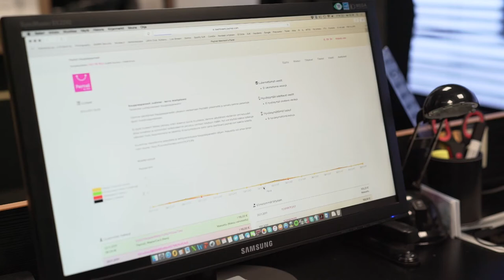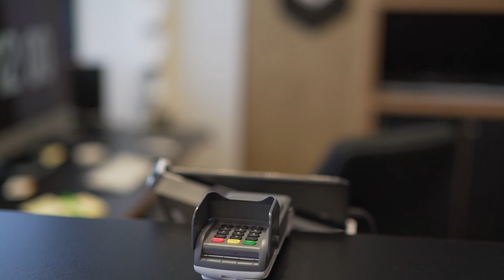SJK:n Teemu Virtasen kokemuksia Paytrailista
Teemu Virtanen, SJK:
”Paytrail on joustava, notkea ja turvallinen”

Seinäjoen Jalkapallokerho SJK on nuorehko ja aktiivinen urheiluseura, jonka edustusjoukkueen kotikenttänä toimii Seinäjoen OmaSp Stadion. Seuran tulonlähteenä toimivat pääasiassa lipputulot, ottelutapahtumat sekä fanishop-tuotteet, joita myydään SJK:n omassa verkkokaupassa. Verkkokaupan maksuliikenteestä vastaa Paytrail.

Veikkausliigassa pelaavan edustusjoukkueen lisäksi SJK:lla on kolme nuorten pelaajien joukkuetta sekä monipuolista junioritoimintaa. Viimeisimpänä SJK perusti oman elektronisen urheilun joukkueen, ollen samalla ensimmäinen suomalainen urheiluseura, jolta löytyy oma eSports-joukkue.

– Olemme kymmenkunta vuotta vanha seura. Tavoitteenamme on kehittää toimintaamme intensiivisesti ja mennä koko ajan eteenpäin. Haluamme pelata Suomen huipulla, mutta näen myös, että tulevaisuudessa olemme ennen kaikkea skandinaavinen huippuseura, kertoo SJK:n toimitusjohtaja Teemu Virtanen.

Nopeus ja turvallisuus avainasemassa

SJK:n ja Paytrailin yhteistyö alkoi vuonna 2015, kun Paytrail otti vastuulleen SJK:n verkkokaupan maksuliikenteen. Käytännössä Paytrail vastaa siis kaikesta siitä, mitä tapahtuu sen jälkeen, kun asiakas on valinnut verkkokaupassa tuotteet ostoskoriinsa ja siirtyy maksamaan. Verkkokaupasta löytyvät niin ottelutapahtumien pääsyliput, kausikortit kuin fanituotteet. Verkkokauppa ja sen käyttö kasvavat koko ajan.

– Paytrailin kautta kulkevat myös eSports-pelitapahtumien ilmoittautumiset sekä maksut. Uskon, että eSports tulee lyhyessä ajassa kasvamaan hyvin paljon ja tavoittamaan entistä isomman massan ihmisiä, Virtanen toteaa.

– Paytrailin verkkomaksupalvelu on asiakkaalle turvallinen ja luotettava. Meidän on myös helppo seurata ostoja sekä muuta raportointia. Urheiluseurana meille on tärkeää ennen kaikkea se, että raha tiliytyy meille nopeasti, hän painottaa.

Verkkokaupan lisäksi on Paytrail mukana myös SJK:n ottelutapahtumien sekä OmaSp Stadionilla järjestettävien konserttitapahtumien maksuliikenteen toteutuksessa. Stadionilla on otettu käyttöön niin sanottu stadionraha, jota asiakkaat voivat ladata erillisille korteille maksutapahtumien nopeuttamiseksi.

”Asiakaspalvelu on ollut loistavaa”

SJK:n ja Paytrailin yhteistyö lähti Virtasen mukaan liikkeelle hyvin helposti. Maksuliikenteen uudistamisessa ei hänen mielestään ollut kyse mistään ydinfysiikasta tai kuuhun lentämisestä, vaan paljon yksinkertaisemmista asioista. Alkuun pääsemisen jälkeen on yhteistyötä kehitetty jatkuvasti. Kehittämistä aiotaan jatkaa myös tulevaisuudessa.

– Olemme tehneet yhteistyötä nyt hieman yli kaksi vuotta ja näemme, että yhteistyö tulee tulevaisuudessa vain kasvamaan. Uskomme, että verkko-ostaminen tulee lähitulevaisuudessa lisääntymään räjähdysmäisesti, Virtanen sanoo.

– Asiakaspalvelu on ollut loistavaa. Puheluihin ja viesteihin on vastattu nopeasti ja ystävällisesti.

– Paytrail on joustava, notkea ja turvallinen. Voin suositella heitä lämpimästi sekä muille urheiluseuroille että yhteistyökumppaneillemme, Virtanen päättää. ´